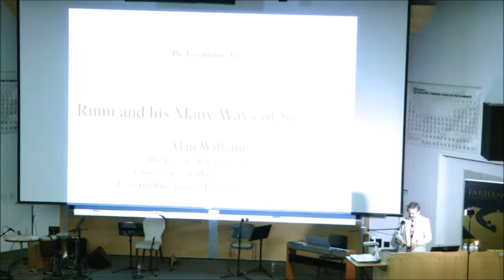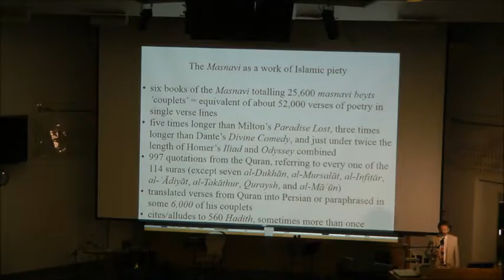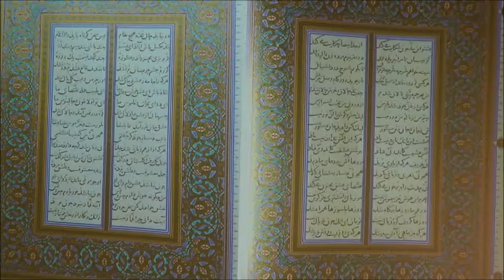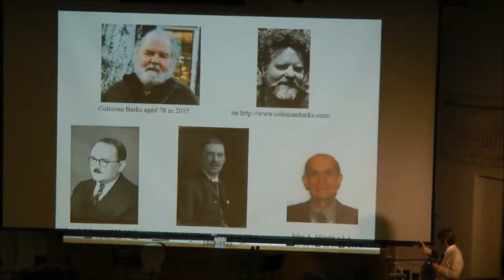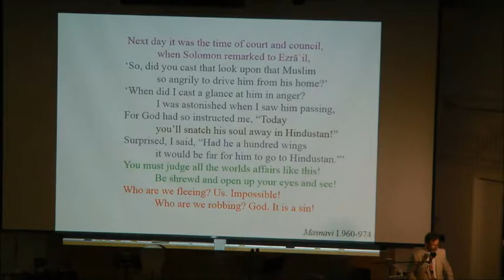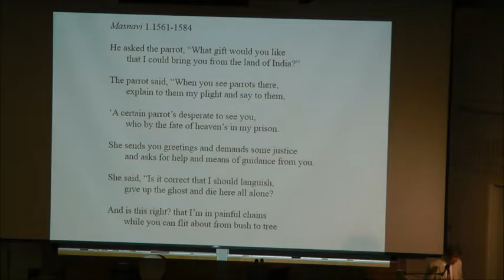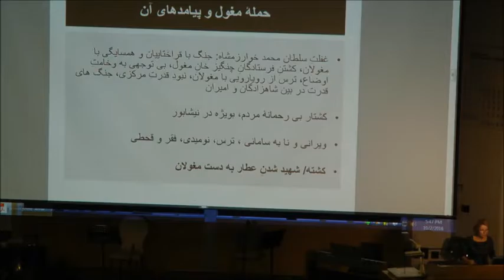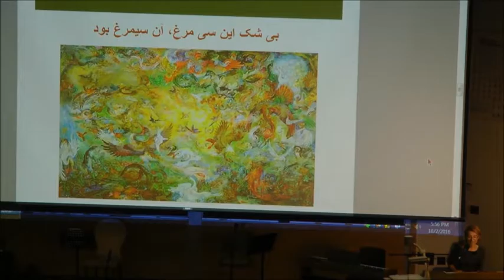Mehregan in Jordan Center for Persian Studies